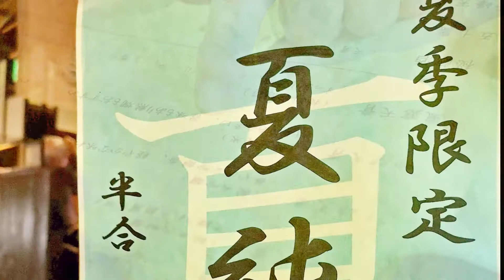天青（てんせい）蔵元レストラン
大正時代の酒蔵を改装した落ち着きのある空間で、米・水・魚・野菜にこだわり、継承された技と新しい風を取り入れた蔵元料理を、蔵元ならではの搾りたての新酒や、秘蔵のお酒とともに、四季折々の料理を楽しめます。